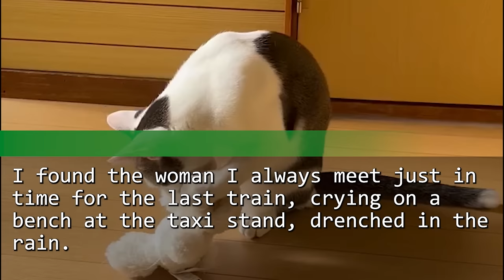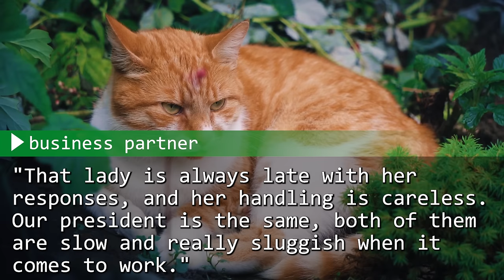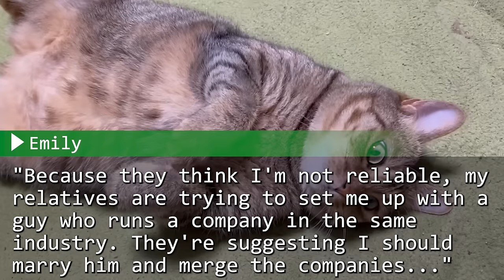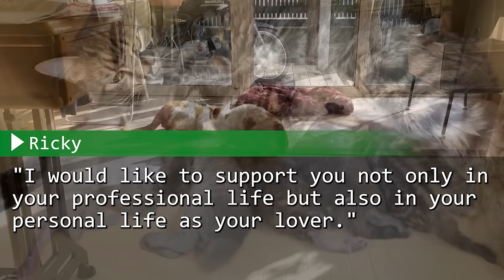My boss overloaded me. One rainy night, I shared a cab with a woman. Turned out, her identity was...